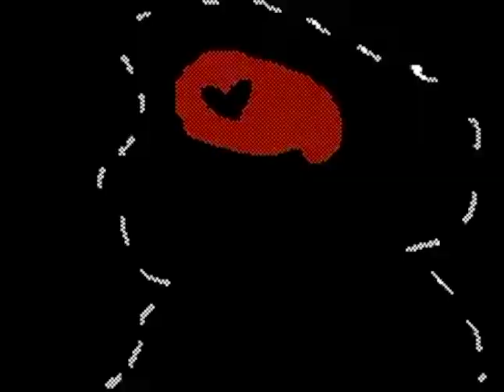ghostvibes's Flipnote [Sudomemo] - you suck charlie MV